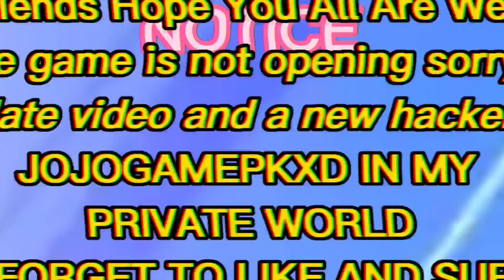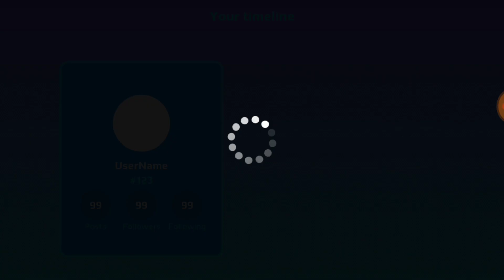Something Want Wrong With Me In Pk Xd | It's Hacked ! 😭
Omggamer
Secretbox
New Armor
New Outfits

Song name: why do I

pk xd box,